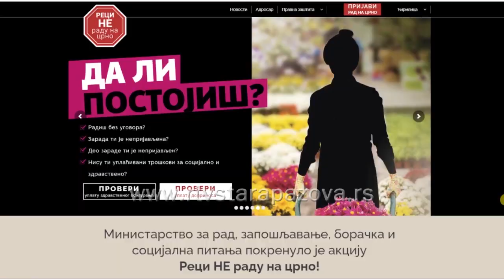Reci NE radu na crno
Oko trećine ukupnog broja zaposlenih u našoj zemlji čine neprijavljeni radnici koji faktički rade van zaksonskih okvira, pokazuju različite interpretacije izveštaja koji se pojavljuju u medijima i bave temom rada na crnom u našoj zemlji. Ministarstvo za rad, zapošljavanje, boračka i socijalna pitanja pokrenulo je akciju Reci NE radu na crno za sicljem da se zaštite radnici koji rade bez ugovora sa poslodavcem, kao i svi oni radnici koji nisu prijavljeni na socijalno i zdravstveno osiguranje. Proveravali smo šta radnici gube ukoliko se odluče ili su primorani da rade na crno i do kakvih posledica može dovesti neprijavljenje radnika.